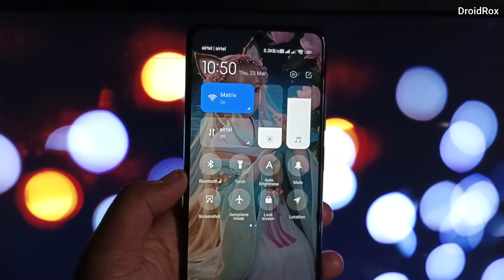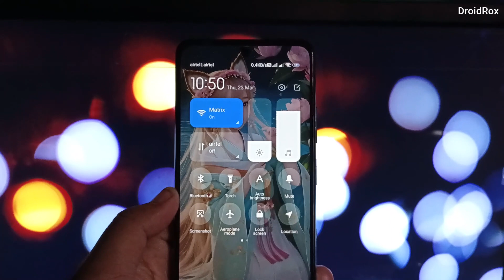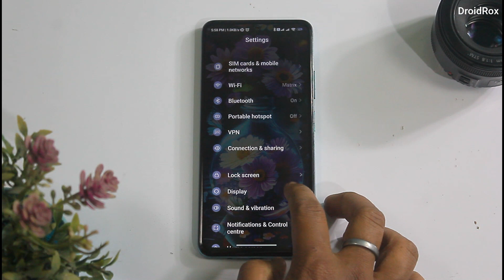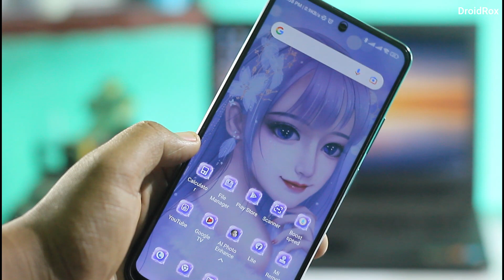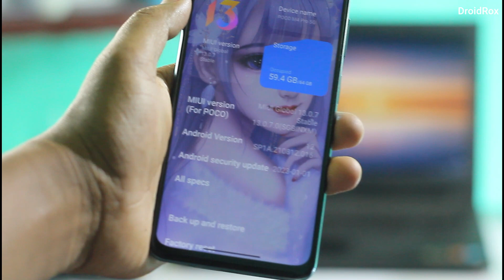3 SECRET Miui/Redmi Themes ⚡😱😱 || Miui 14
Hey guys welcome to DroidRox Yt channel. Aajke iss khas video me phir ek bar top secret miui themes lekar aa gaya hoon. Yakin mano guys ye sabhi best miui themes aapko jarur pasand ayenge.

* Download All Miui Themes *

1. Fox fairy

2. Colorful wish
Iska link nahi mila

3. Fairy goddess

1. miui themes
2. best miui themes
3. top miui theme
4. miui 12 themes
5. miui 13 theme
6. miui 12.5 theme
7. miui 13 themes
8. best miui themes 2023
9. best redmi themes
10. redmi themes

About Channel:
Hello friends welcome to Droidrox YouTube channel. This is a 'Hindi' tech channel. Here I will give you new tech videos every week like - Top Android Apps, Best Android Apps, App reviews, Best Android Games, Gadgets Unboxing, Tips and Tricks and many more exciting videos.